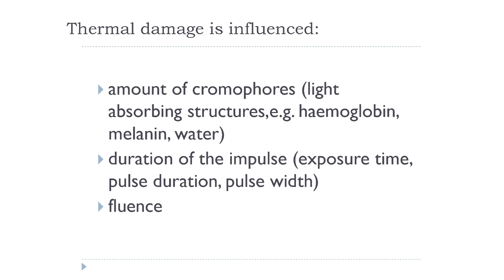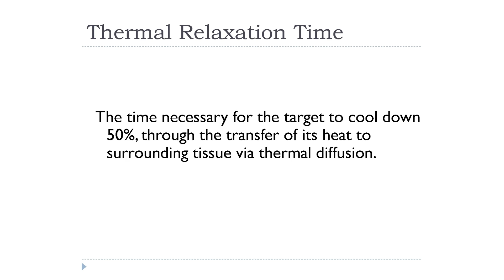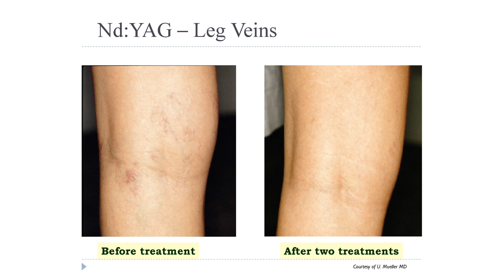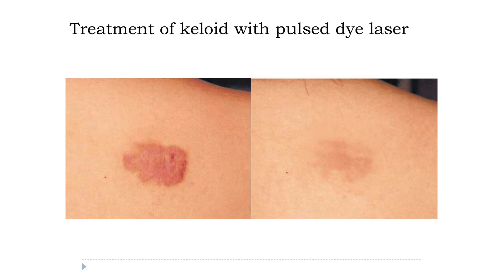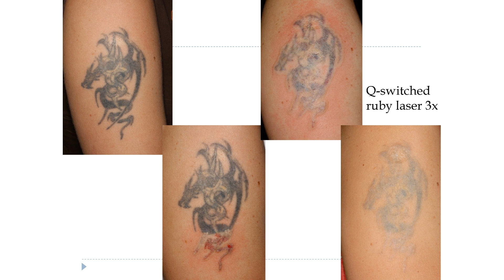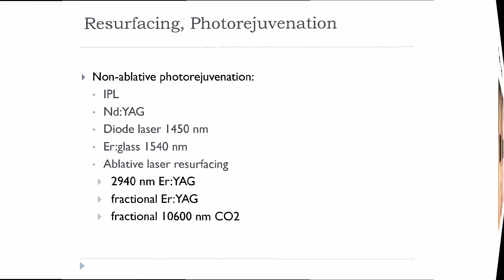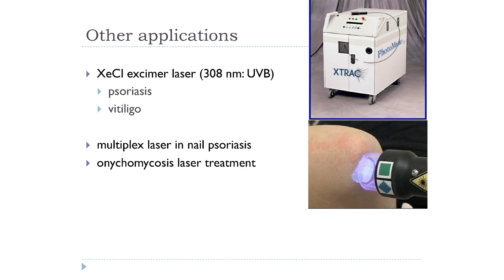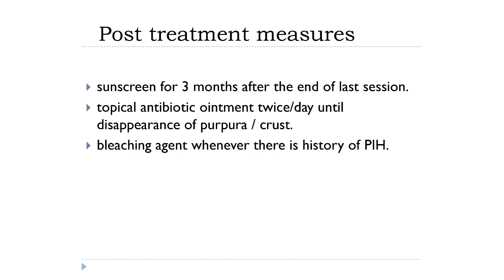LAMELIS16thJuly2018 3P - Magdolna Gaál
14:00 – 15:30
Magdolna Gaál
- Lasers in dermatology

LAMELIS 2018
Lasers in Medicine and Life Sciences
11th July - 20st July 2018, Szeged